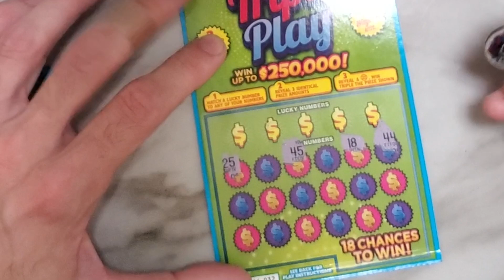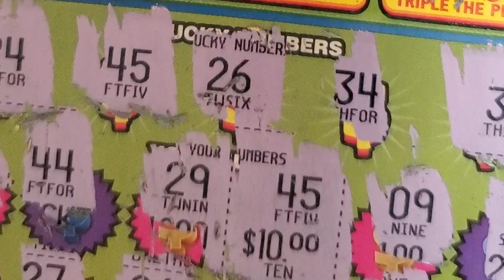Sharin' Scratcha' Winnins' Paht 1